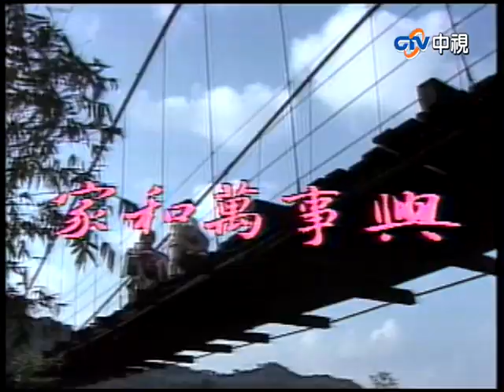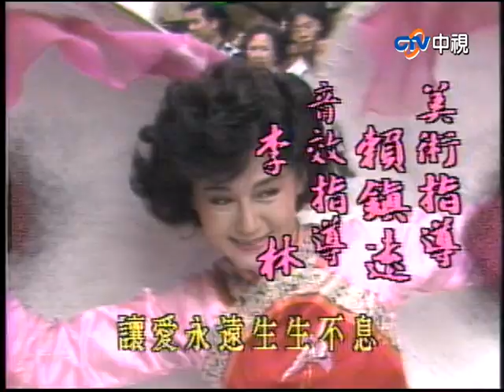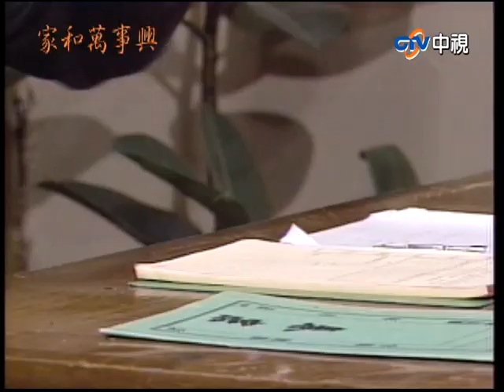『家和萬事興』第39集（潘迎紫、寇世勳、王淑娟、崔浩然、郎雄、張晨光）中視＿1986年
故事大綱：敘述著台灣四十年以來的橫跨時代背景，有一群鄉間小人物們將在他們的人生當中將遇上各種不同的際遇，同時在過程中攜手為自己和彼此的未來共同奮鬥，並且和衷共濟和成長茁壯的勵志故事。